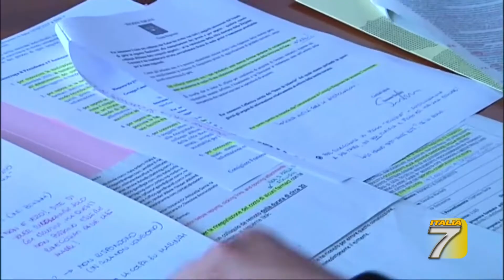TGT - Toscana - Bilancio in rosso, "Bezzini si dimetta"